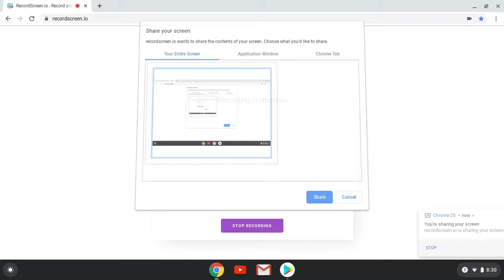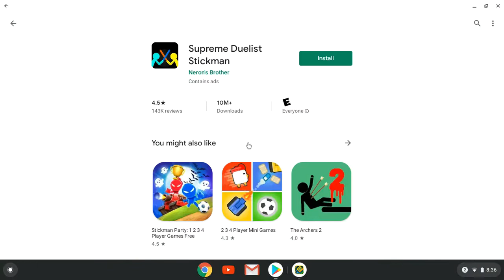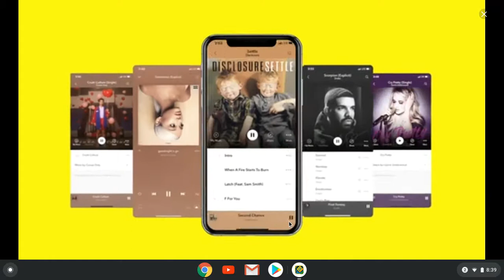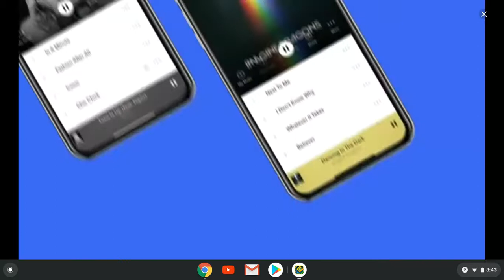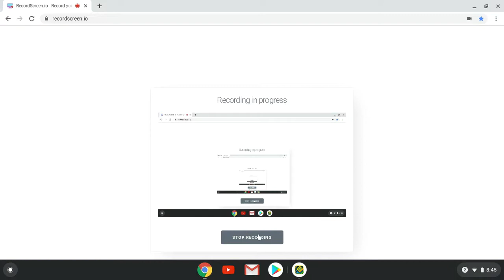geometry death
insane rage sorry for the rage this is why i dont play videos like this on camera